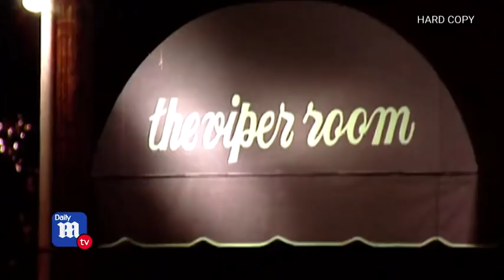Samantha Mathis breaks silence on River Phoenix's death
Samantha Mathis has spoken for the first time about boyfriend River Phoenix's tragic overdose.

The American actress, now 48, was forced the watch the Stand By Me actor die on the street outside of Los Angeles' famed Viper Rooms on October 31, 1993, and has only recently felt comfortable talking about the harrowing event.

Breaking her silence after 25 years, Samantha told The Guardian that she has only spoken about the horrific night, on which Phoenix died from an overdose of cocaine and heroin before paramedics arrived, with her therapist.

She also said she had blocked much of it out because she was so 'traumatized' by the night.